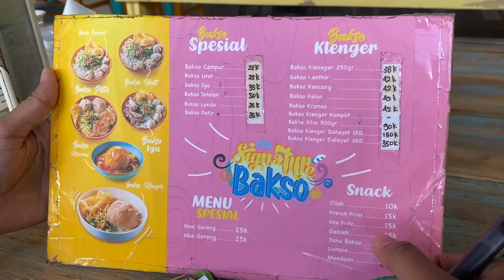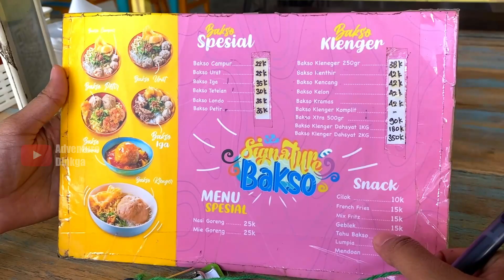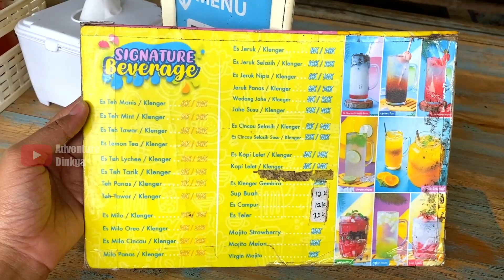ADA BAKSO RAKSASA | BAKSO KLENGER RATU SARI YOGYAKARTA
Sudah pernah mendengar bakso super jumbo, ya bakso jumbo, bakso seberat 5 kg dijamin klenger.

Bakso Klenger Ratu Sari
Jl. Wahid Hastim No. 296
Nologaten, Yogyakarta

CABANG :
Bakso Klenger Ratu Sari 2
Jl. Perumnas, Mundu Saren
Sleman, Yogyakarta

mohon komentar dengan sopan dan tidak nyiyir ya..